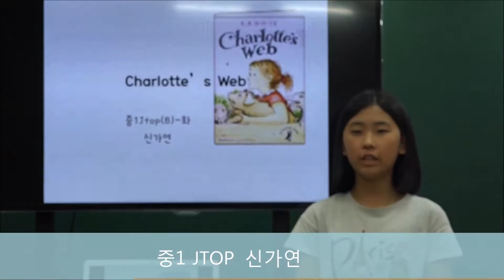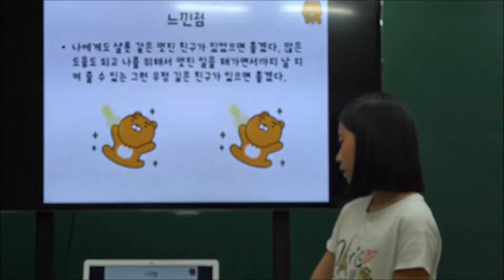이주화어학원 영어도서 인증제_중1 JTOP 가연S